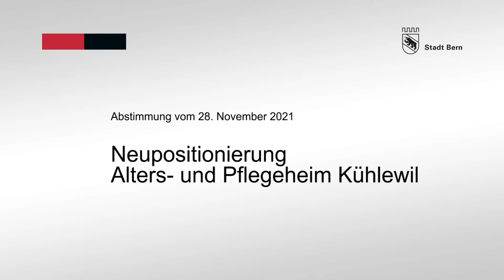Gemeinderätin Franziska Teuscher zur Neupositionierung des Alters- und Pflegeheims Kühlewil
Gemeinderätin Franziska Teuscher ist überzeugt, dass mit dem Verkauf des Alters- und Pflegeheims Kühlewil die Weichen für die Zukunft gestellt sind.